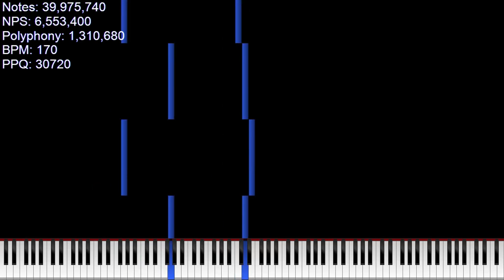[Black MIDI] MotdHS's 2.6 TRILLION Lag Tester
I finally rendered 2.6 trillion notes!

Used Program: UMP, FFmpeg, Clipchamp, CJC Note Counter 0.2
Used Soundfont: K-Bass Deluxe 3.sfz
Used Synth: Keppy's MIDI Converter (500 Voices)

CREDITS